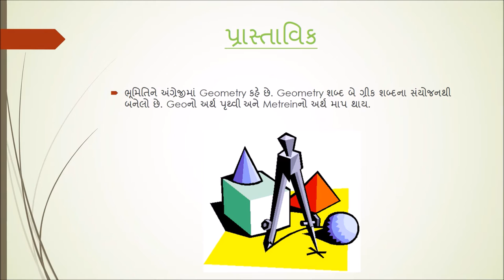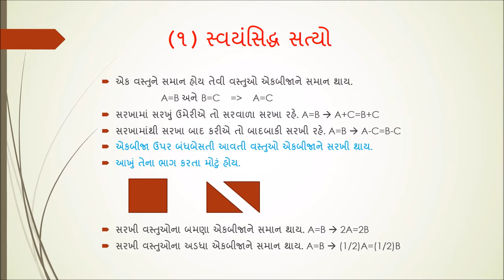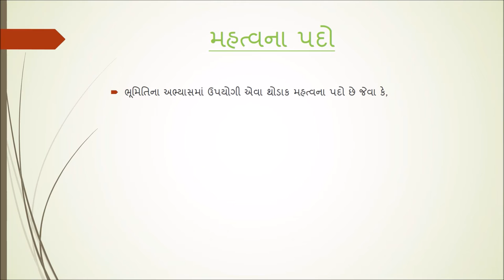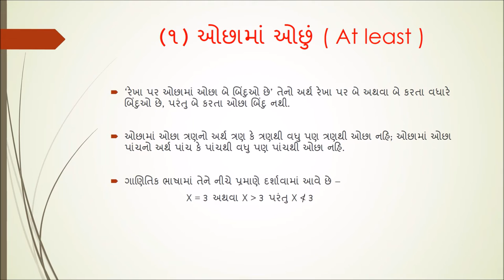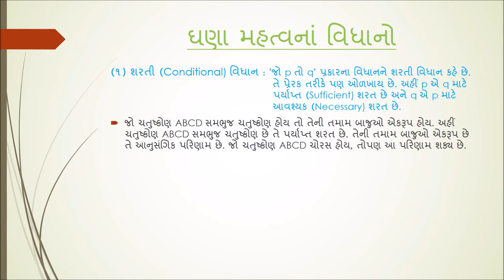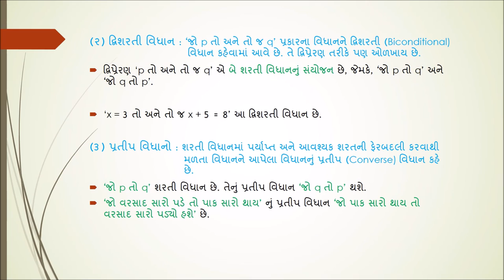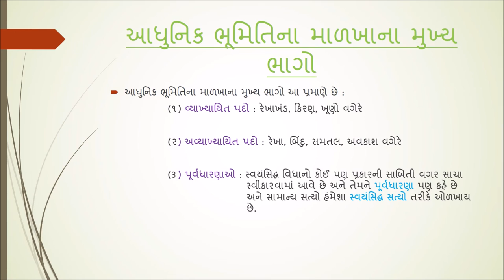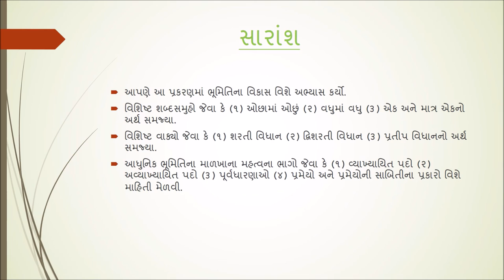ભૂમિતિનું માળખું (Structure of Geometry) - Gujarati Maths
The important concepts related to geometry, like axioms, postulates, theorems etc. are discussed. Important geometrical phrases, like "at least", "at most" etc. are discussed and different types of statements, like conditional, biconditional etc. are introduced.

Taught by - Fenil Vanvi